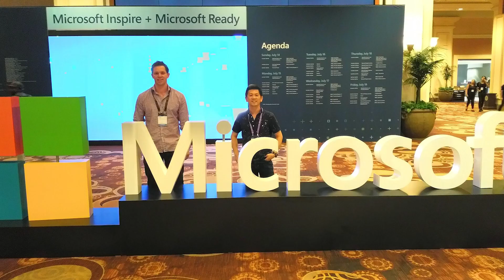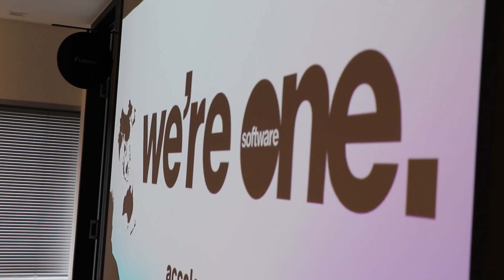In the spotlight - Trevor Grech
Trevor Grech, our Sales Director for SoftwareOne Australia & New Zealand, shares his career journey and talks about SoftwareOne's growth plans in the region. Discover why SoftwareOne is the place to be for top talent and how you can make a difference by joining our innovative and collaborative team